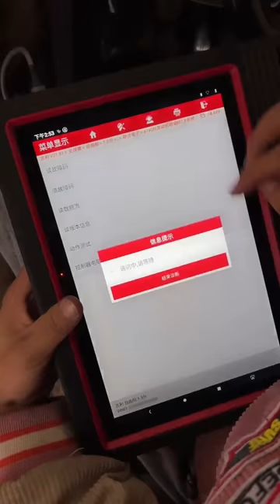車主要把汽車改成斑馬的顏色，修車少女小蘭第一次噴油漆改造汽車。|Genius girl Xiaolan transforms a zebra car.【小阿蘭修車】汽車維修